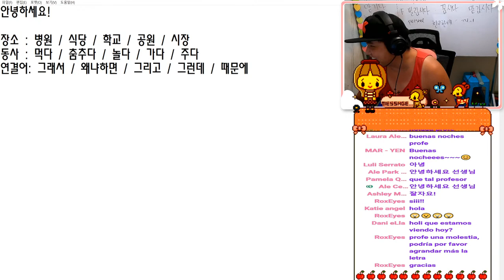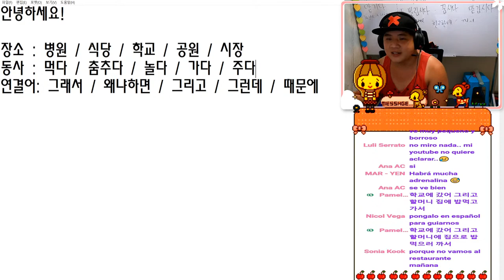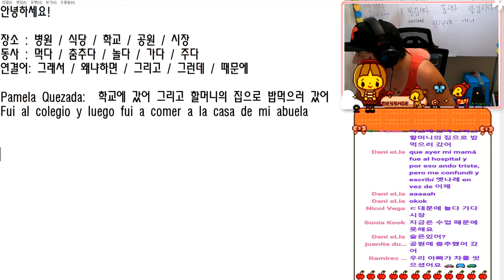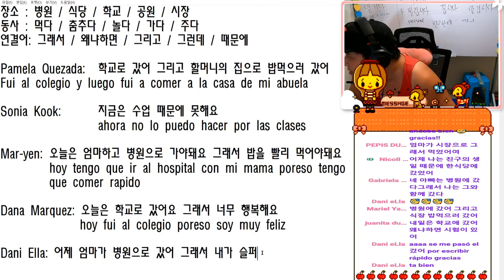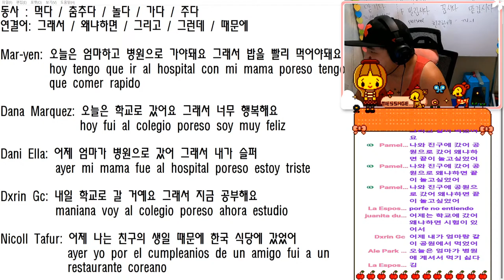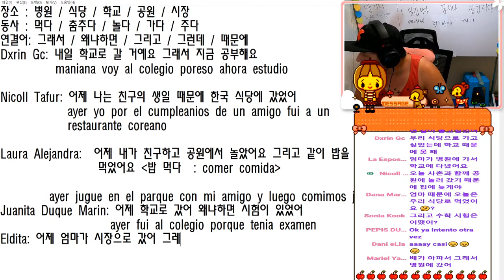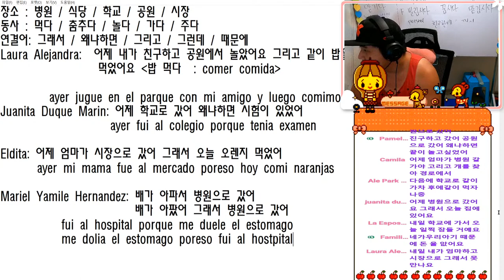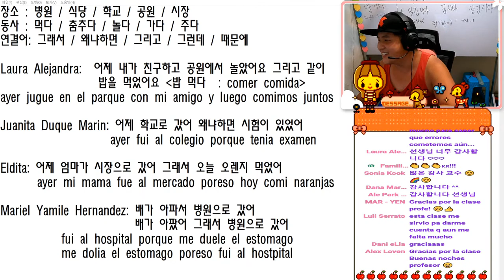Clase 4 - Aplicacion [Jueves 11 de Noviembre 2021]